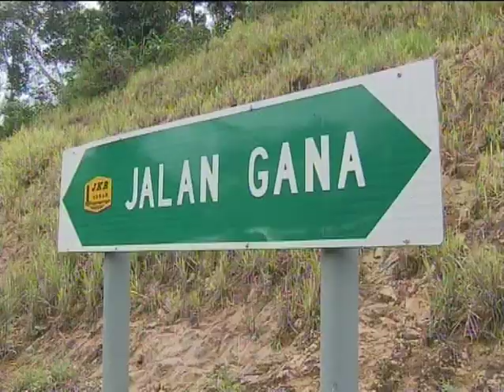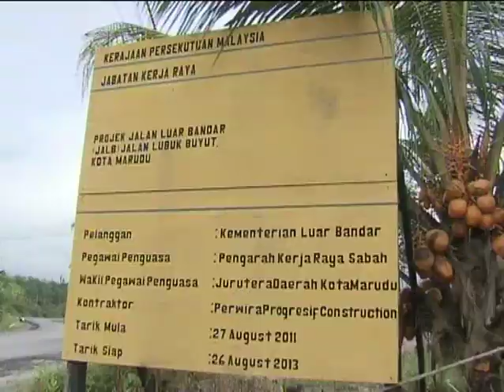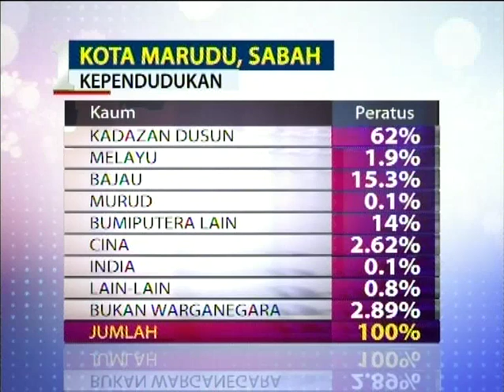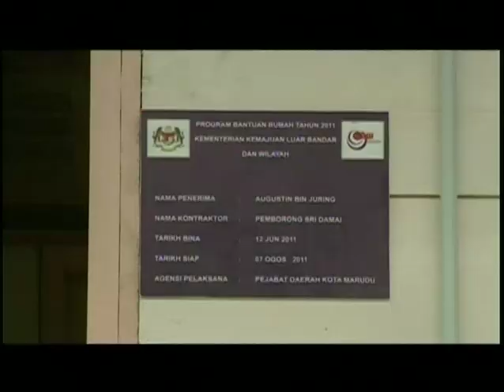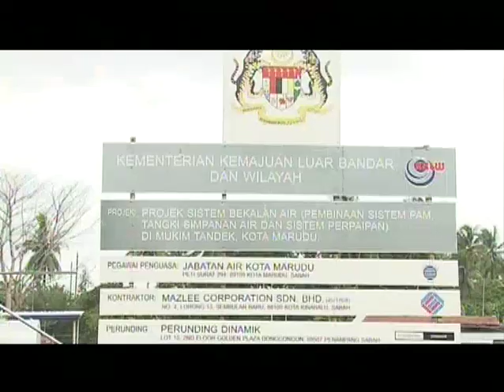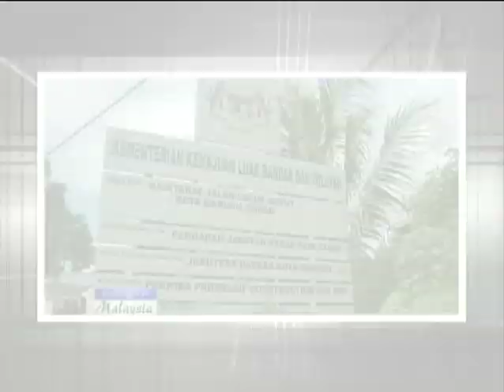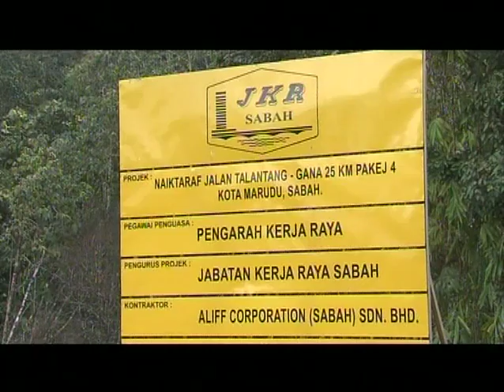DSP Dr Maximus Ongkili: RTM Khabar M'sia - Parlimen Kota Marudu (Part 1)